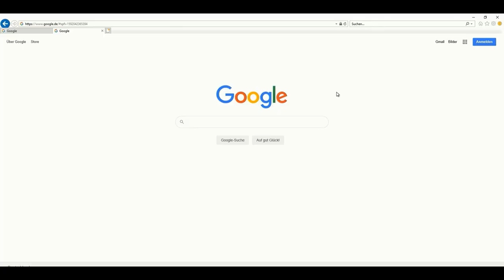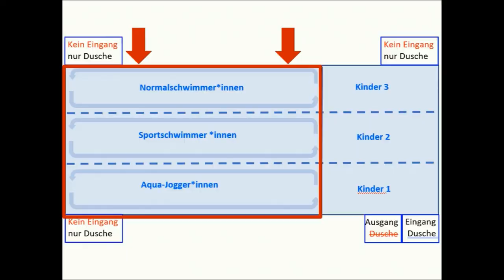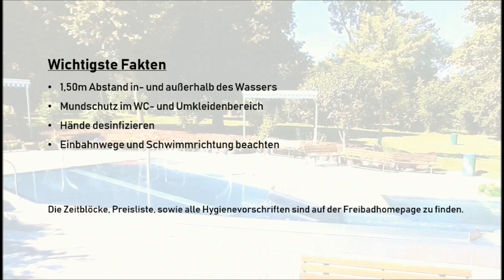Zu Besuch im Schloss-Freibad Sachsenheim in Zeiten der Corona-Verordnung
Herzlich willkommen im Schloss-Freibad Sachsenheim. Wir möchten Ihnen mit diesem Video zeigen, wie Sie Online-Tickets für den Eintritt in unser Freibad bekommen, welche Hygienemaßnahmen beim Besuch im Schloss-Freibad wichtig sind und welche Veränderungen sich im Betriebsablauf aufgrund der Corona-Verordnung ergeben haben.

Bitte helfen Sie alle mit, dass diese durch dynamische Vorschriften reglementierte Badesaison trotzdem für möglichst viele Freibadbesucher ein Vergnügen wird und wir alle die Corona-Saison, wie gewohnt, in guter Erinnerung behalten.

Ihr Trägerverein Schloss-Freibad Sachsenheim e.V.